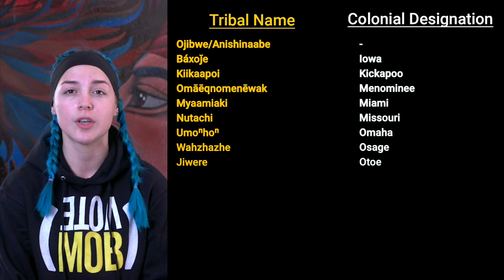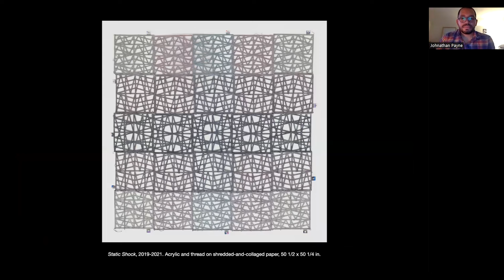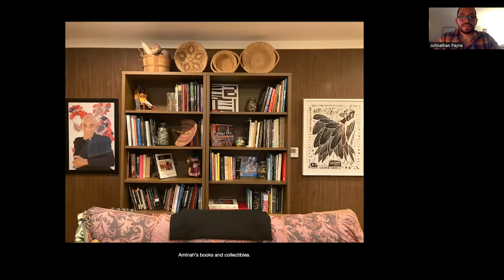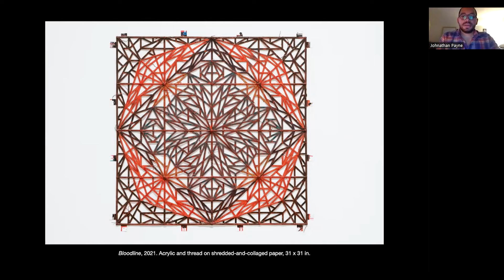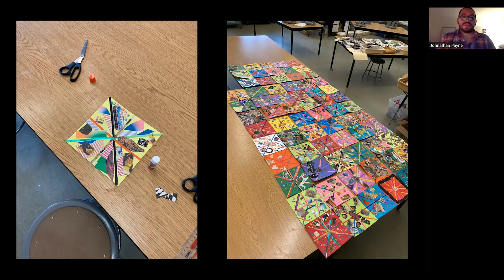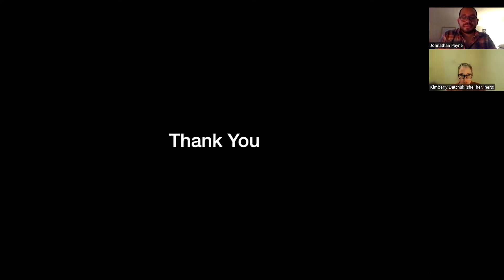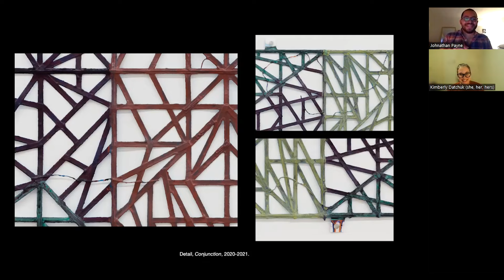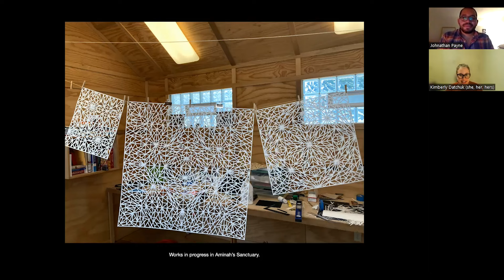Grant Wood Fellow Talk: Jonathan Payne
Jonathan Payne is the 2021–2022 Grant Wood Fellow in painting and drawing.  He obtained a BA in art from Rhodes College in 2012 and received his MFA in painting and printmaking from Yale School of Art in 2018. His work has recently been exhibited in the Bridge to Uncertainty at Columbus College of Art and Design's Beeler Gallery project space, Threads at Foxy Productions in New York and Miss Lizzie's Lattice at Deli Gallery in Brooklyn, and has been published in The New Yorker, The New York Times, Observer, and Vice. Jonathan was a spring 2020 artist in residence at Crosstown Arts in Memphis, Tennessee, and was the inaugural recipient of the Aminah residency in summer 2021.